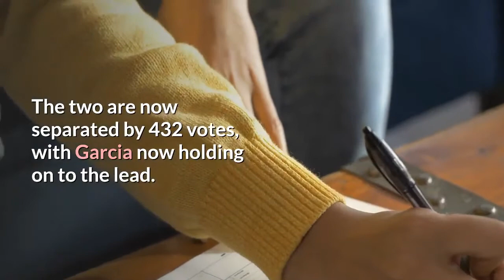Election Update Garcia breaks ahead of Smith in unpredictable 25th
Rep. Mike Garcia, R-Saugus, broke ahead of Democrat Christy Smith in the race for the northern Los Angeles County’s 25th Congressional District, according to results from the California Secretary of State’s Office. The two are now separated by 432 votes, with Garcia now holding on to the lead. Garcia has 50. 1% of the vote, according to the Secretary of State. The district spans two counties, L. A. and Ventura. Smith, the overlapping 38th Assembly District’s representative for the past two years, had been in front since election night, Nov. 3. Smith’s campaign had signaled confidence in the trajectory of the race, which had shown her with a distinct edge as the campaigns concluded, her team said. Before Election Day, Smith dominated the mail-in vote, but Garcia dominated the in-person turnout — very much in line with conventional thinking about Republican and Democratic voting patterns. Incumbent Garcia won a special election for the seat earlier this year after Katie Hill resigned amid scandal. This election will decide who gets the full two-year term.